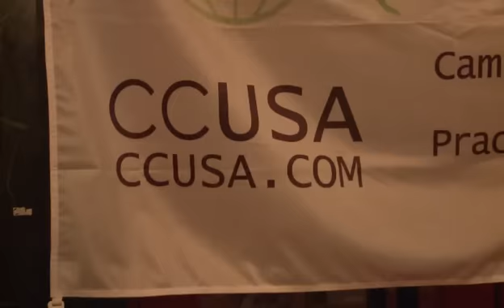New York Recycled 2009 - Live Music Break Dance Show